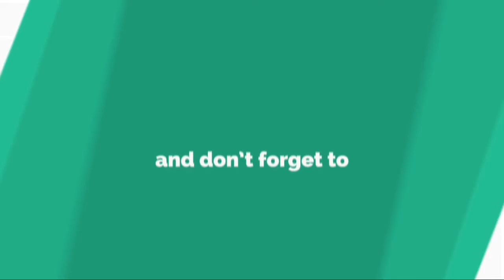La ministre de la Culture veut modifier la redevance télé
FRANÇOISE NYSSEN, PRÉSENTE AU FESTIVAL DE LA FICTION À LA ROCHELLE, VEUT QUE LE PAIEMENT DE LA REDEVANCE SOIT DÉCONNECTÉ DE LA DÉTENTION D'UN TÉLÉVISEUR. ELLE A DÉTAILLÉ LES GRANDS CHANTIERS POUR RÉFORMER LA LOI SUR L'AUDIOVISUEL, NOTAMMENT SUR LE PIRATAGE.